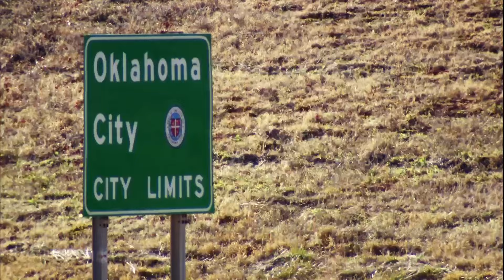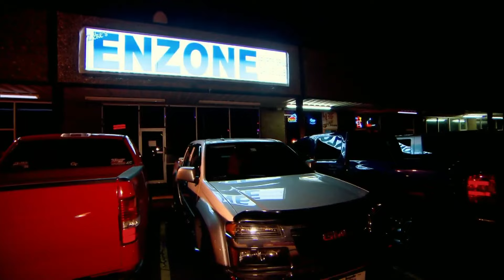The Dominator Takes A Hard Loss From Monza On Race Night | Street Outlaws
The Dominator and Monza start race night. What was expected to be an intense race quickly ends for both racers with an anti-climactic finish.